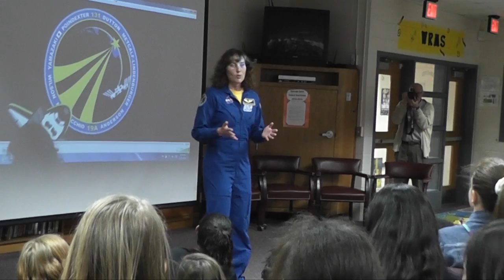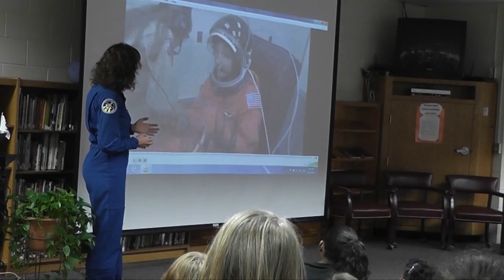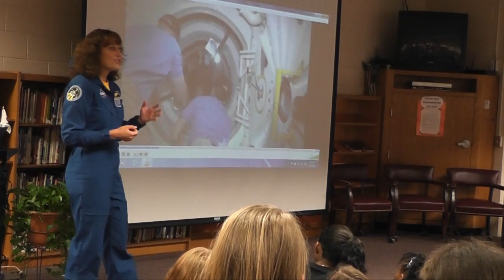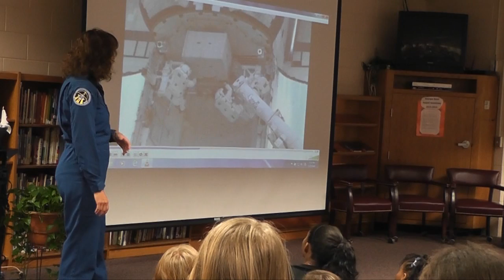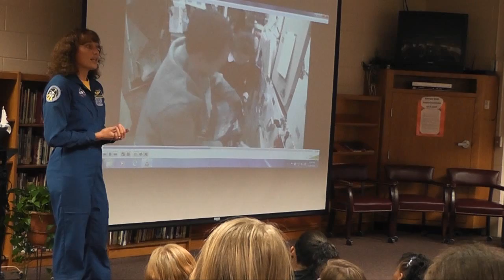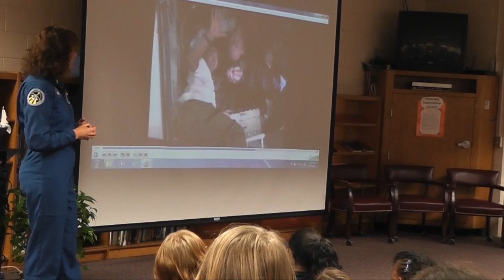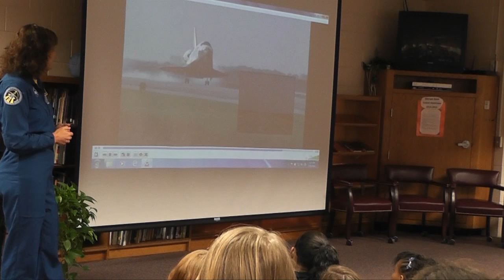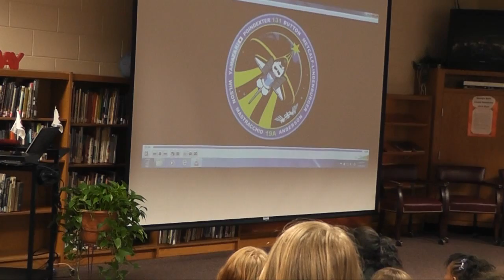NASA Astronaut Visits Warner Robins Middle School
NASA Astronaut, Dorothy "Dottie"
Metcalf-Lindenburger vists Warner Robins Middle to promote STEM (Science, Technology, Engineering, Mathematics).